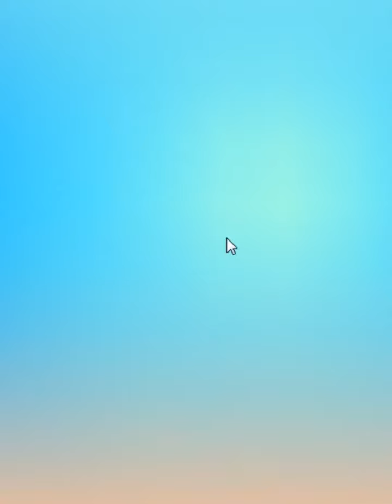Gameplay Candy Crush Saga Level 12381 Get Sugar Stars, 16 Moves Completed